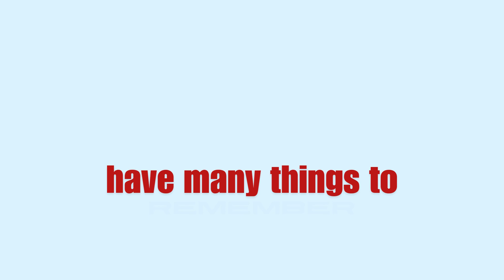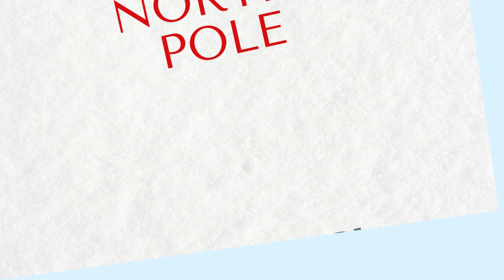1. North Pole Diaries: LYRICS